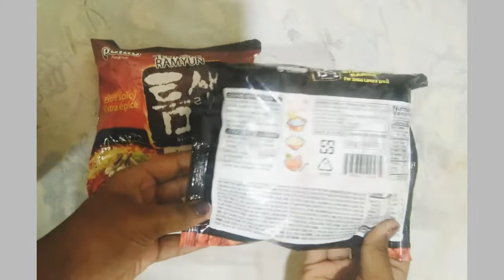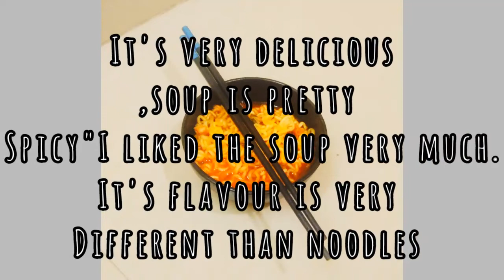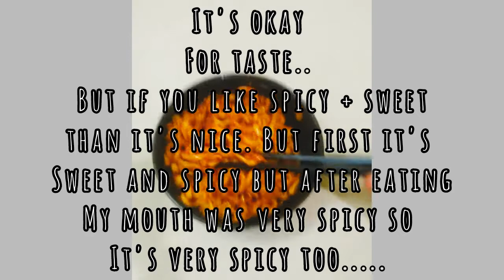Trying Korean Ramen noodles [ soupy and dry spicy ramen ]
Hi, all my sugar pies 💞
I hope today video was helpful.

Today i tried 2 different ramen, one is soupy second is dry spicy ramen, i liked soupy ramen that spicy, i hope i will try more soon till than goodbye. saranghae 💜💜

                 🎶 🎶 music 🎶 🎶